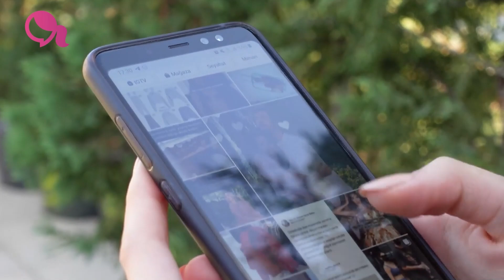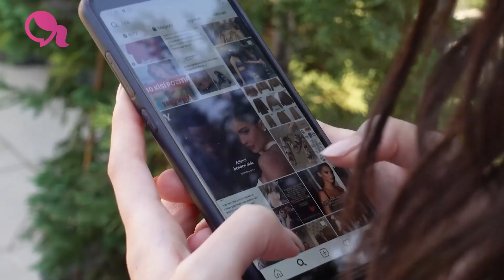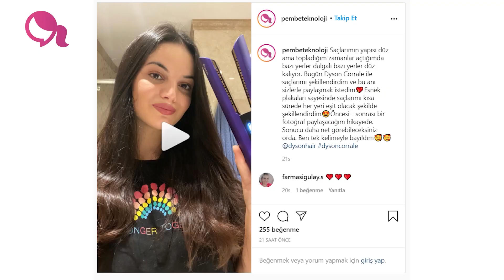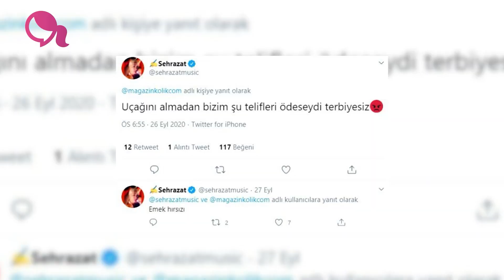Sosyal medya gündemini masaya yatırdık!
Bizde Pembe Teknoloji olarak bu videomuzda sosyal medyanın gündemini oluşturan olaylara yakından bakıyoruz...

Sosyal medyada yakın zamanda neler konuşuldu?

Gerek ülkemizde gerekse dünyamızda yakın zaman da pek çok gelişme yaşandı. Bu gelişmeler pek tabii sosyal medyada da geniş yankı uyandırdı. Pembe Teknoloji editörleri olarak biz de bu konular hakkında kendi değerlendirmelerimizi paylaşmak istedik.

- Yakın zamanda teknoloji gündemine oturan bazı olaylara yakından baktık.
- Donald Trump'ın koronavirüs testi pozitif çıktı.
- Ece üner Kim Kardashian'a ''popo'' göndermesinde bulundu.
- Nusret'e twerk yapan kızı sevgilisi bastı.
- Acun Ilıcalı'nın yeni uçağı olay yarattı.
- Hülya Avşar satın aldığı yeni adası ile gündeme oturdu.
- Esra Erol'un programında: ''Komşusundan çocuğu olan kadın''

Pembe Teknoloji‘yi tüm sosyal ağlarda takip edin ;